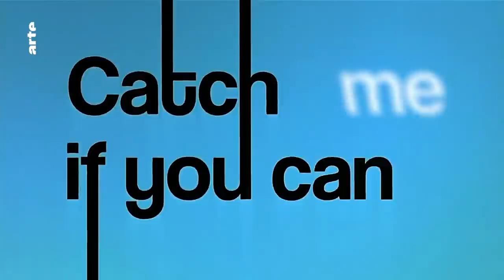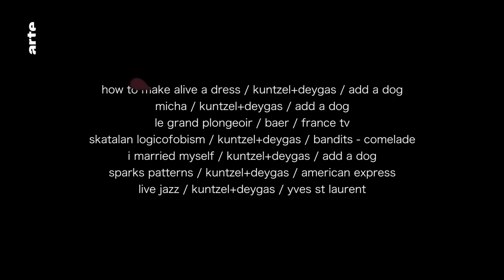Les Génériques de Kuntzel+Deygas - Blow Up - ARTE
C’est le retour de la chronique d’Alexandre Vuillaume-Tylski consacrée aux génériques de films. Cette semaine, il nous parle du duo Olivier Kuntzel / Florence Deygas à qui l’on doit entre autres les génériques d’Arrête-moi si tu peux, Le Petit Nicolas ou Palais Royal.